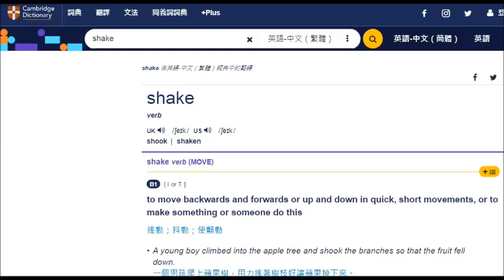20210704 啤梨晚報打女人偷錢賊林匡正鳩吹咗成個鐘都無腦殘課金，搵打手扮毛呃腦殘，仲吹垃撚圾英文扮英文勁。英國大學畢業講英文係咁撚樣，真係嚇撚死人，啲唔識英文腦殘先會信呢件係英國預科兼大學畢業